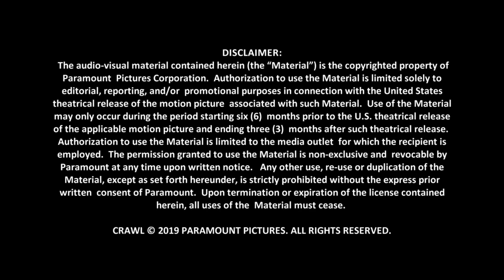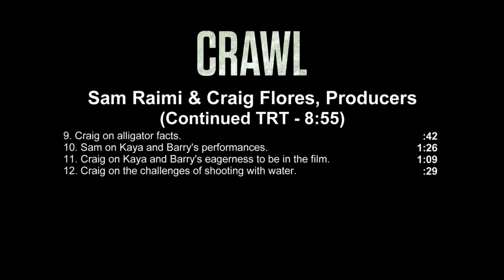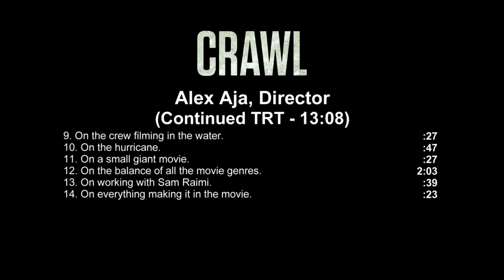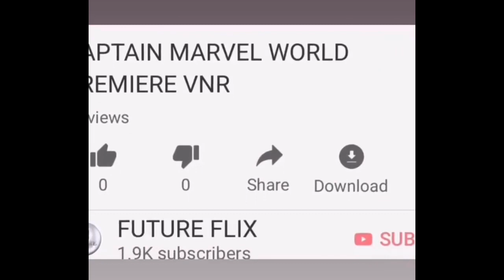Crawl Behind The Scenes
CRAWL
PARAMOUNT PICTURES Presents
A RAIMI PRODUCTIONS / FIRE AXE PICTURES Production
An ALEXANDRE AJA Film

Executive Producers Gregory Levasseur, Justin Bursch, Lauren Selig
Produced by Craig Flores, p.g.a. Sam Raimi, p.g.a. Alexandre Aja, p.g.a.
Written by Michael Rasmussen & Shawn Rasmussen
Directed by Alexandre Aja

CAST:  Kaya Scodelario, Barry Pepper

SYNOPSIS: When a massive hurricane hits her Florida hometown, Haley (Kaya Scodelario) ignores evacuation orders to search for her missing father (Barry Pepper). Finding him gravely injured in the crawl space of their family home, the two become trapped by quickly encroaching floodwaters. As time runs out to escape the strengthening storm, Haley and her father discover that the rising water level is the least of their fears.

From director Alexandre Aja (The Hills Have Eyes) and producers Craig Flores (300), Sam Raimi (Don’t Breathe, Evil Dead) and Alexandre Aja, Crawl is a nail-biting horror thriller in theatres July 12, 2019.